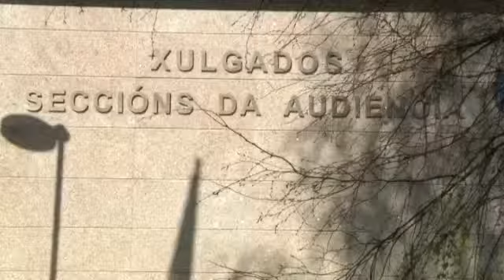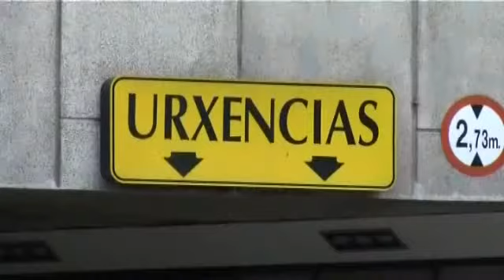Siete miembros de la misma familia atropellados en Vigo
Un hombre atropelló el lunes a siete miembros de la misma familia en Vigo. El conductor, que superó el doble de la tasa de alcoholemia permitida, colisionó su coche contra un contenedor y se subió a la acera arrollando a un grupo de peatones. Una mujer de 39 años y un niño de 7 se encuentran en estado grave.